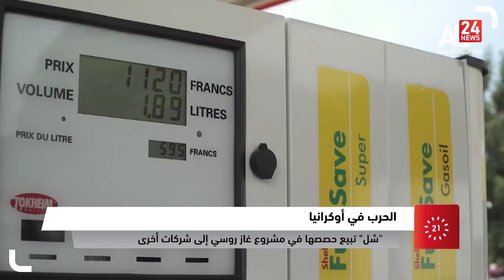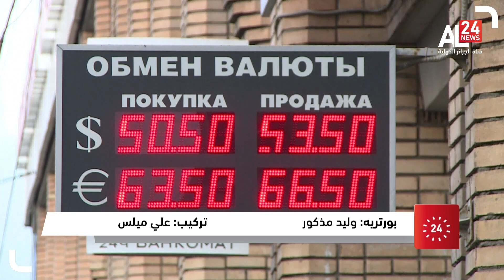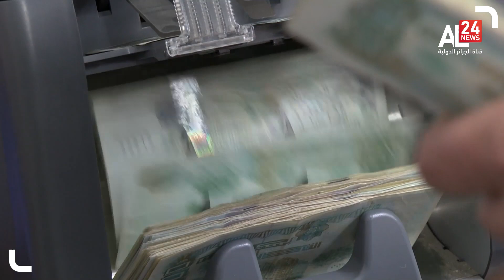الأخبار الاقتصادية لـ 22 04 2022